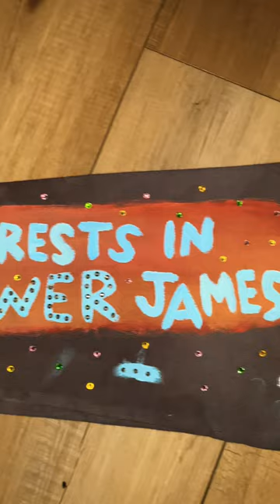😎🗣️ Marquel is The OnLy BraNd to GraB reAL AttenTioN. What’re YoU weaRinG? MaDe By HanD 🤚